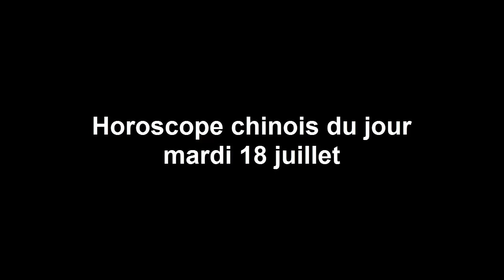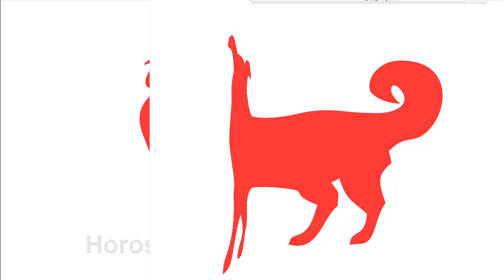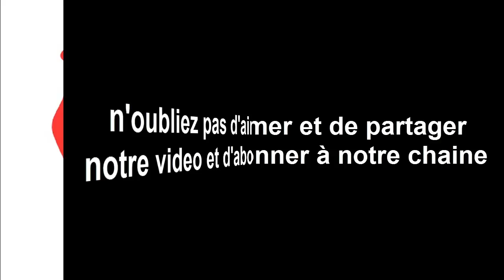horoscope chinois du jour 18/ 7/ 2017